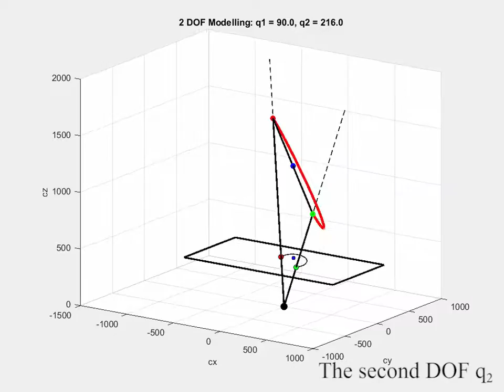Needle Pose Computation - 2-DOF Pose Modelling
The videos shows a new 2-DOF pose modelling of a semi-circle suturing needle's 6-DOF pose in  3D space. This proposed modelling can help to significantly improve the accuracy and efficiency of computing the pose of the needle using adaptive controller from image feedback.

This is a partial demonstration of the following work
“Adaptive 3D Pose Computation of Suturing Needle Using Constraints From Static Monocular Image Feedback”

This work is published on 2016 IEEE/RSJ Internation Conference on Intelligent Robots and Systems (IROS 2016).

Please visit the first author's personal website to see more relevant researches.

The owner of this channel Billy ZHONG owns full copyright of this video.